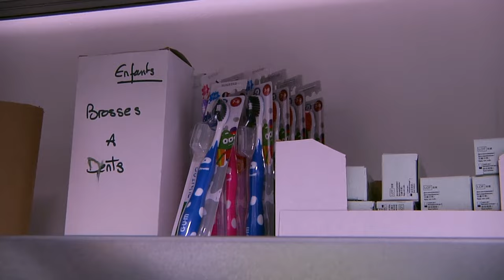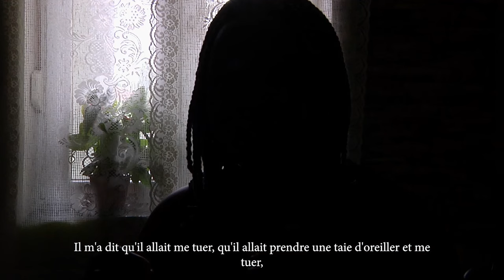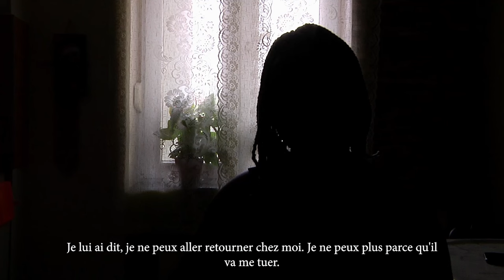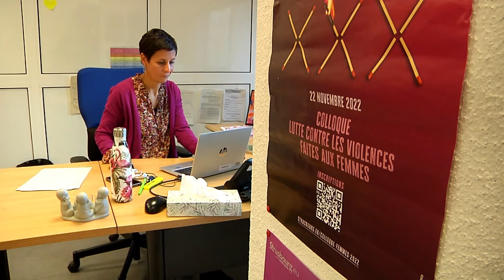Des sacs pour fuir les violences conjugales.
Depuis novembre 2022, la Ville de Strasbourg distribue des sacs-à-dos aux personnes qui fuient des violences conjugales, dans l'urgence. Gel douche, papier toilette, serviette de bain ou encore doudou pour les enfants, ces sacs contiennent de quoi affronter ces moments de rupture. Nous avons voulu retracer la genèse de ce projet, né d'une rencontre entre la responsable d'équipe du centre médico-social du Neuhof et une femme qui a quitté son domicile, dans le plus grand dénument, après huit années de soumission.